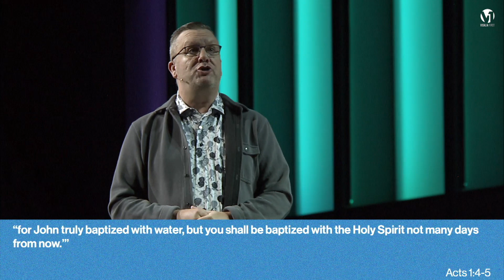Pneuma - Week 4: The Baptism of the Holy Spirit - Dr. Mark Merrill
Help us stay in touch by filling out a connect card or updating your info here at this

Join us every Sunday morning for our LIVE worship experiences at 9am or 11am PST here on youtube or in-person!

By: Dr. Mark Merrill
10/08/2023